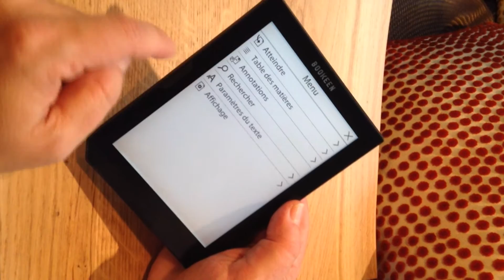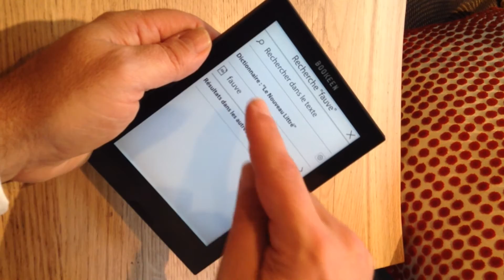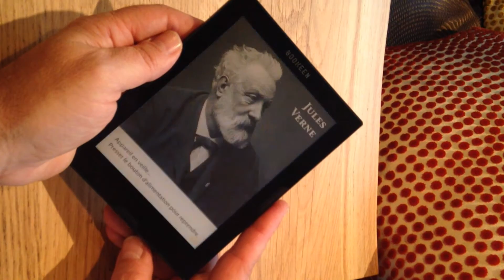Les Numériques : Présentation de la liseuse Muse de Bookeen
Article complet à consulter sur Les Numériques : Présentation de la liseuse Muse de Bookeen